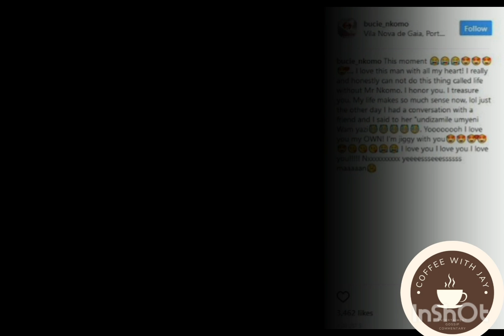Singer Bucie & husband have called it quits! They are headed for divorce!!!